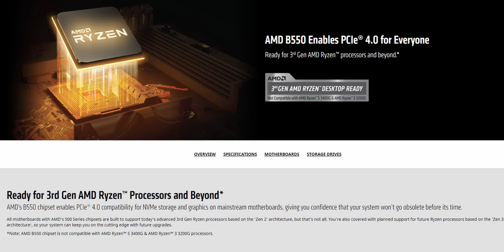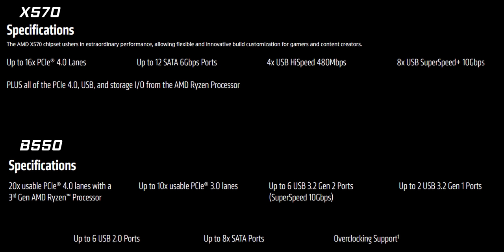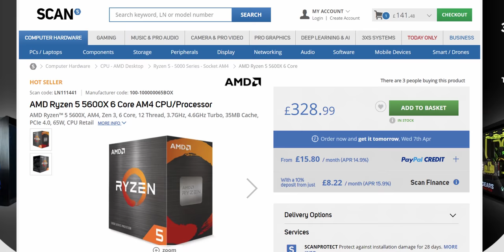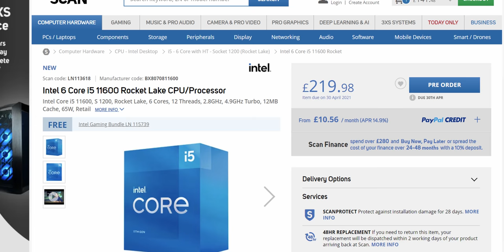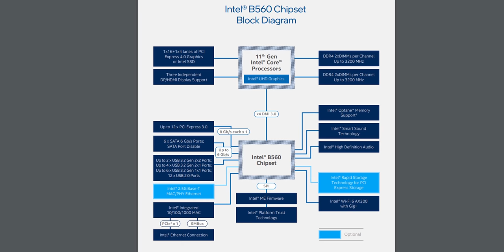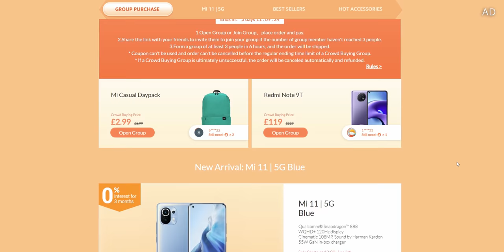BEWARE - These Gaming PC Parts ARE NOT Worth Buying! 💸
Intel Z590 Motherboards are terrible value! If you're buying a gaming PC build in 2021, your RTX graphics card and Intel processor should be used with B560 - or go for Ryzen instead!

Z590 Board thats not bad price wise (Amazon)

You must post a photo of your Xiaomi Idea Lab creation to your Twitter account, tag @pccentric, @XiaomiUK , MiFanFestival2021, XiaomiIdeaLab and MiPcCentric
- Winner will be chosen at random from these comments and we will check their feed for a post.
- Giveaway will end on Saturday 16th April  18.00 BST and is only open to those with a valid UK address.
- We will direct message the winner.
- 3 Winners will each receive one prize
- Winner will not have a choice of prize, and prizes are subject to change without notice
- Prizes: 1 x Redmi Note 9T 128G, 1 x Mi Watch, 1 x Watch Lite. Prizes are subject to availability.

4K Benchmarking monitor (RS) (Amazon)